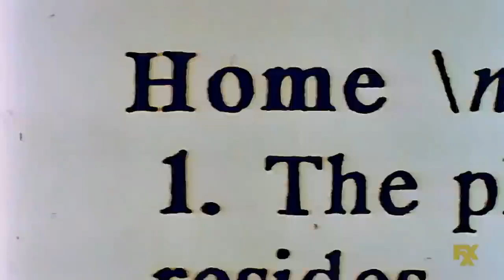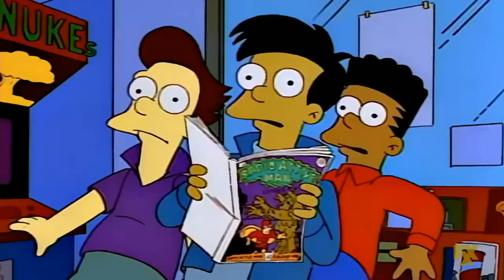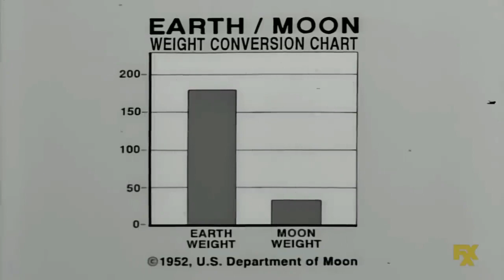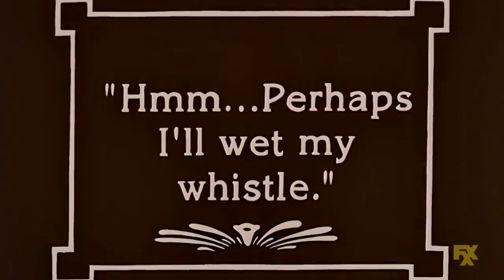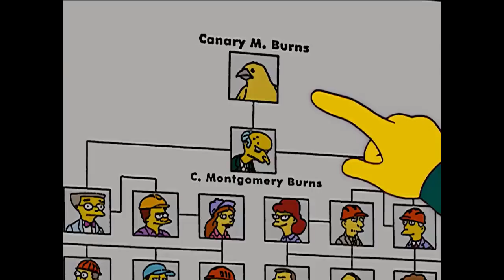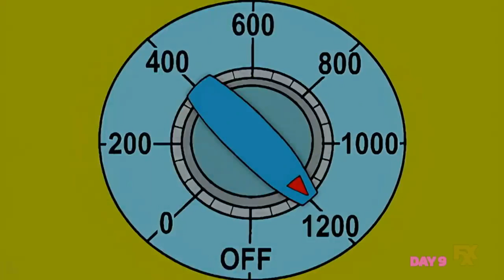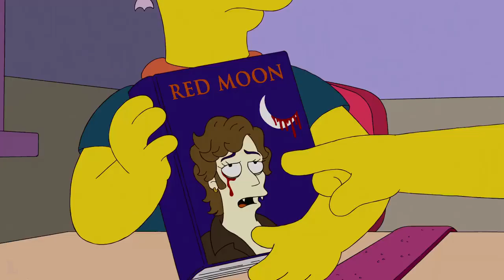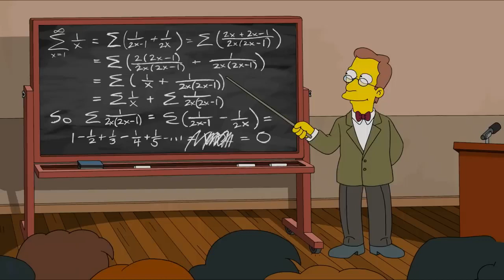The Best Moment | The Simpsons